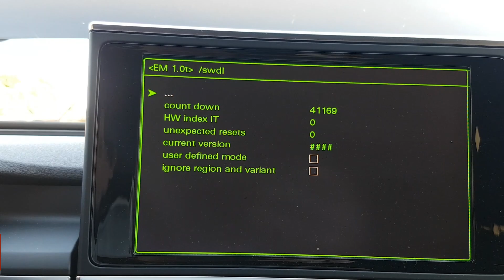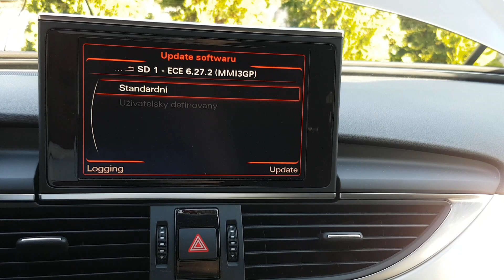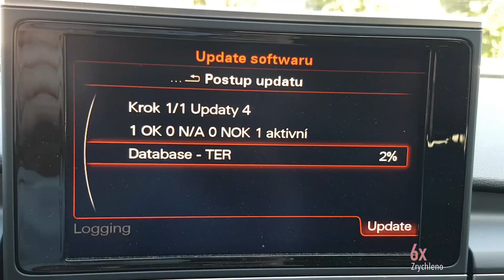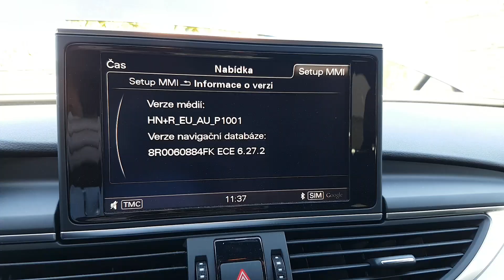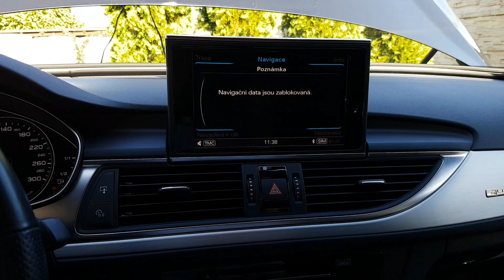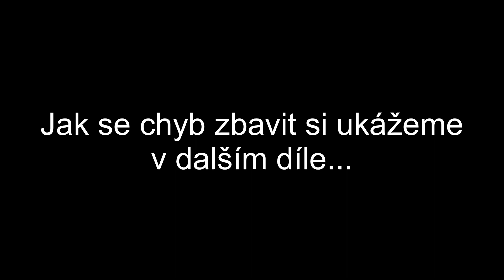MMI 3GP update map po nahrani noveho firmwaru - part 3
V tomto videu si ukážeme, jak postupovat v případě aktualizace mapových dat.
Audi A6 C7 MMI 3GP